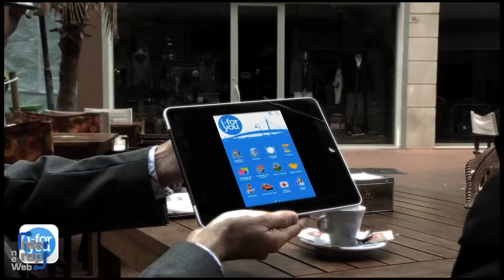La grafica di Interrupt neWeb by Medea Videolinguaggi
Luca Giansante, CEO di Medea Videolinguaggi, ci racconta come nasce il nuovo progetto grafico e le attività di Medea Videolinguaggi, la sua società di produzione.